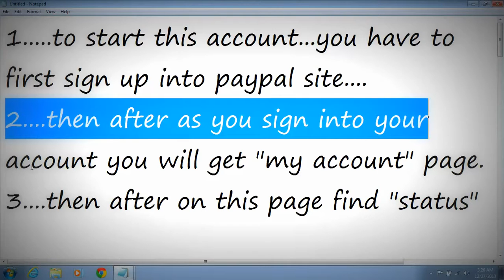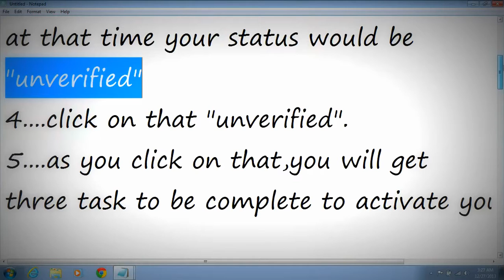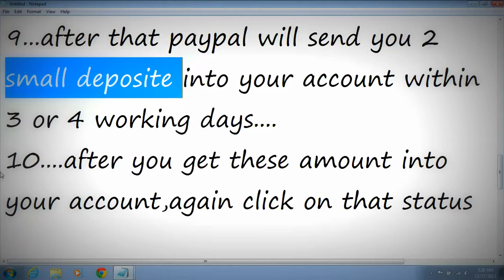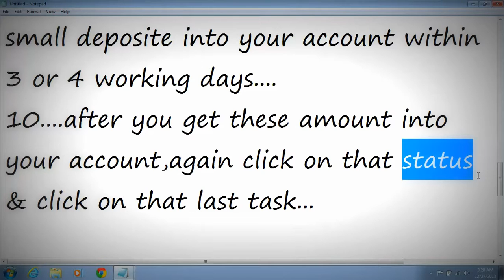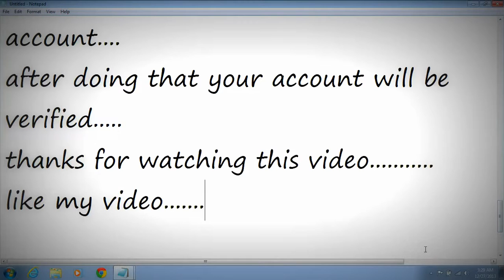how to create paypal account full process first to last......the best tutorial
by this you can know how to make paypal account and add
atm card and bank details must watch